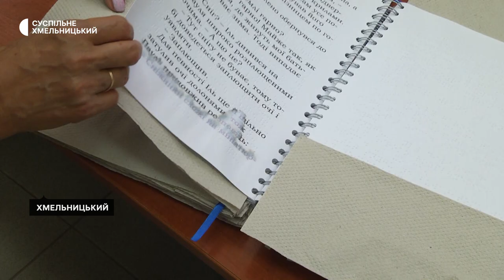У Хмельницькому через зливу затопило бібліотеку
Через вчорашню зливу затопило Хмельницьку обласну дитячу бібліотеку. Не вперше. Про це Суспільному розповіла директорка Валентина Черноус. За її словами вода під час зливи потрапила до читальної зали бібліотеки і перейшла на інший відділ. Чим це небезпечно - детальніше у сюжеті.